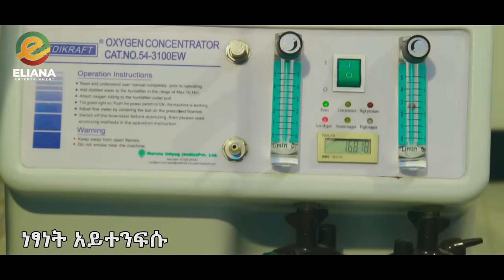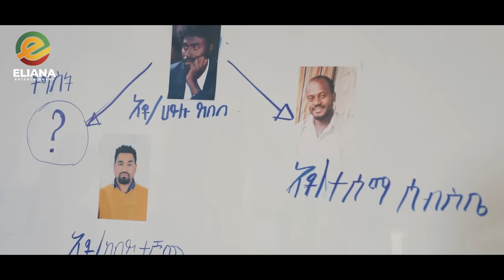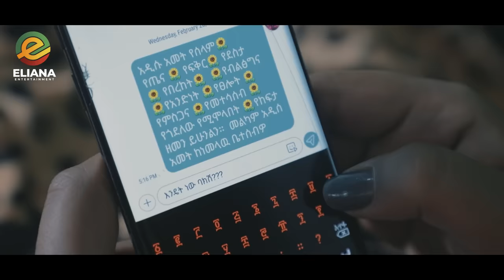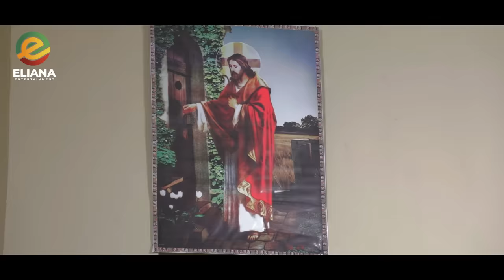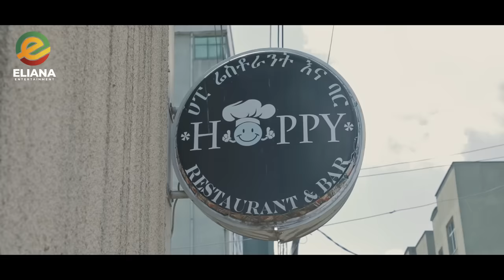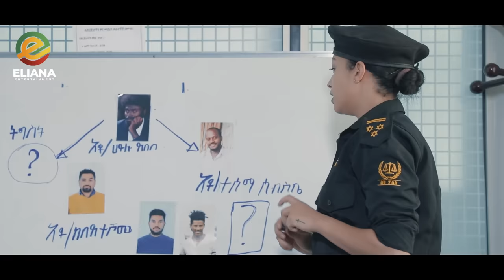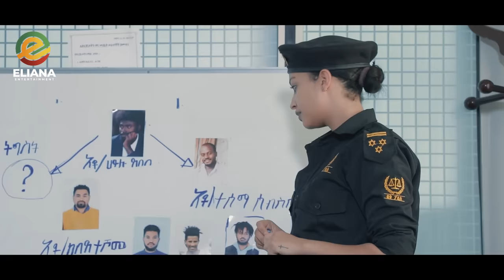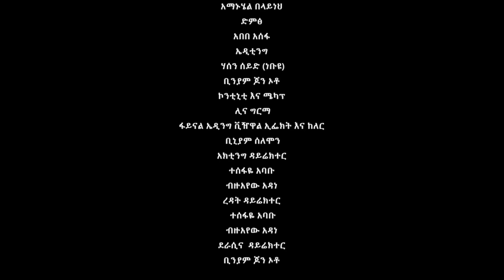ዘውድ እና ጎፈር 2 ሙሉ ፊልም | Zewd Ena Gofer 2 | Full Length Ethiopian Film 2023 Eliana Entertainment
Zewd Ena Gofer 2 New Amharic Movie 2023 - ዘውድ እና ጎፈር 2 ሙሉ ፊልም - Zewd Ena Gofer 2 Full Ethiopian Movie 2023 - Zewd Ena Gofer 2 Ethiopian full Amharic Movie this week 2023.

👉 የሲኒማ ተመልካችን ቀልብ የሳበ ተወዳጁ "ዘውድ እና ጎፈር 2" ፊልም በፅሁፍ እና ዝግጅት በ ቢኒያም ጆን ኦቶ የተዘጋጀ (Action Film) ዘውግ ያለው ሲሆን በዚህ ፊልም ደግሞ በድንቅ የትወና ተሰጥኦ ብቅ ብለዋል ተዋንያን ሀናን ታሪክ ፣ መስፍን ኃ/እየሱስ ፣ ነፃነት አይተንፍሱ ፣ መላኩ በላይ እና ሌሎችም አንጋፋና አዳዲስ ተዋንያን ተሳትፈውበታል::
👉 ለወዳጀዎ ለቤተሰበዎ በኩራት የሚገብዙት  ተወዳጅ ፊልም!!

👉 It Caught The Attention of our Cinema Audience The Popular Movie "Crown and Gopher 2" is an Action Film Written And Director by Beniyam John Oto, And This Movie Also Stars Hanan Tarik, Mesfen H/Eyesus, Netsanet Ayitenfsu, Melaku Balay And Other Old And New Actors. Actors Participated in it.
👉 A favorite Movie That You Can Proudly Present to Your Friends And Family!!